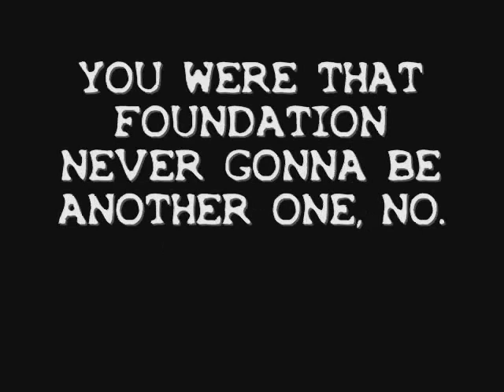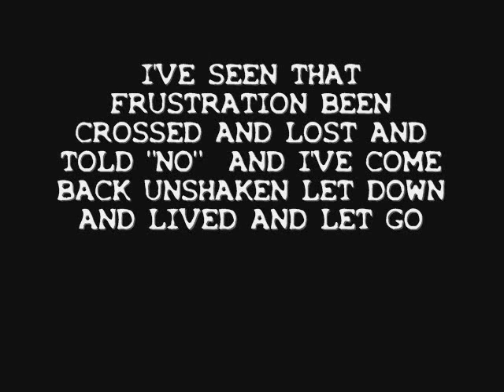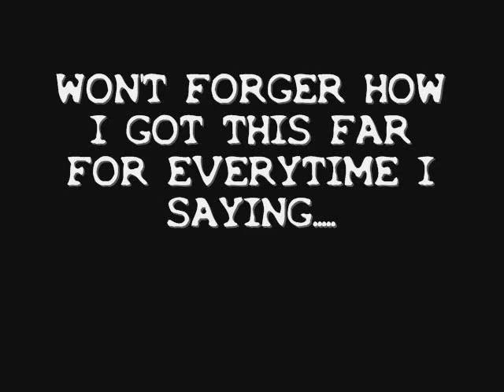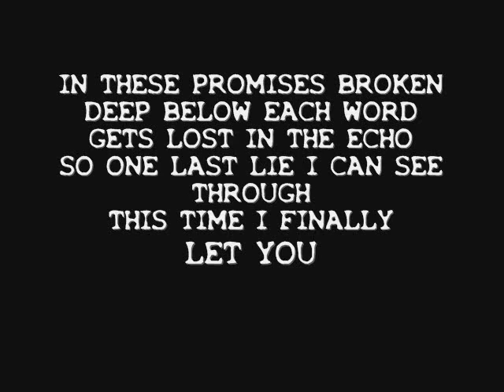Linkin Park - Lost In The Echo (Lyrics)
I made it .. it took 3 hours to line up this things .. well, hope you guys enjoyed it and I thank you guys for watching this ..  walla ~~